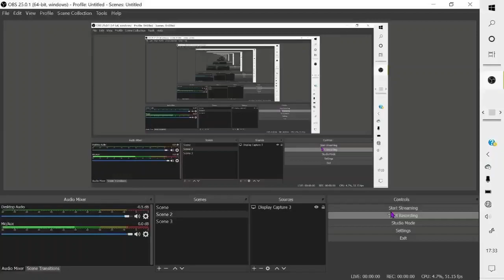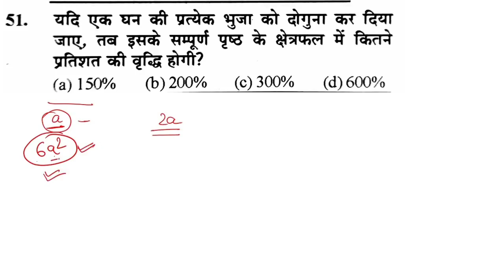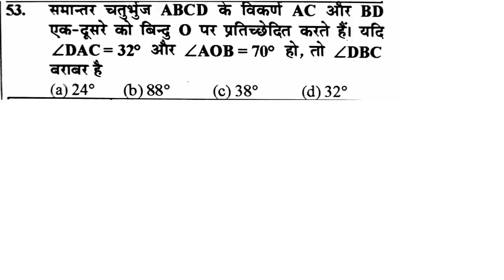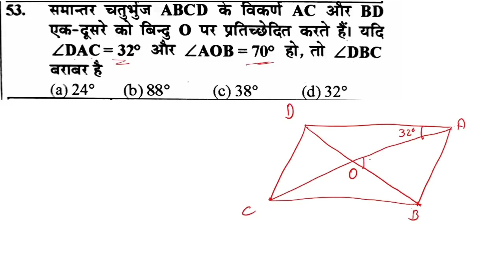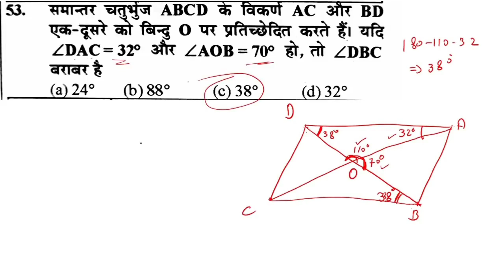B.ed Entrance exam 2020 Math test Very Important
B.ed Entrance Exam - B.ed Entrance Exam previous year paper / old year paper 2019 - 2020

bihar b. ed entrance exam,
bihar b.ed entrance exam me negative marking hai ya nahi,
bihar b ed entrance exam model question paper 2020,
bihar b.ed entrance exam previous year question paper in hindi,
bihar b.ed entrance exam question,
bihar b.ed entrance exam question paper,
bihar b.ed entrance exam question paper 2019,
bihar b.ed entrance exam question paper 2018,
bihar b.ed entrance exam question paper in hindi,
bihar b.ed entrance exam syllabus,
bihar b.ed entrance exam syllabus in hindi,
bihar b.ed entrance exam practice set,
bihar b. ed entrance exam 2019 syllabus,
bihar b. ed exam,
bihar b.ed entrance exam 2020 book